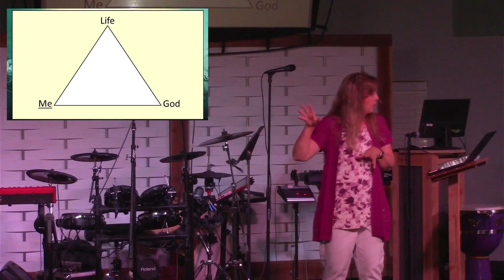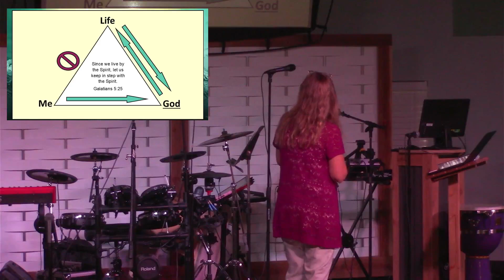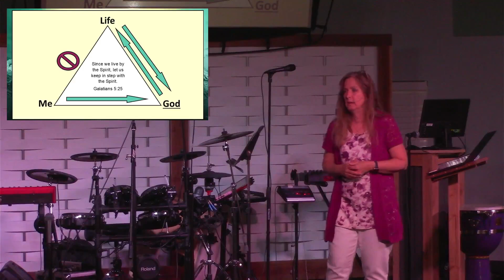In Step with the Spirit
When we walk in step with the Spirit, we are following the Holy Spirit’s leading in every aspect of our life. In order to do that, we need to practice bringing ourselves and our situations to Him for input, not just when times are difficult, but everyday. If we pursue His leading, He will gladly guide us – step by step.